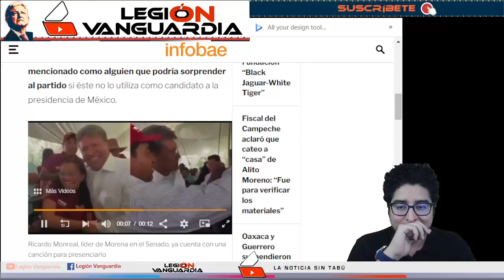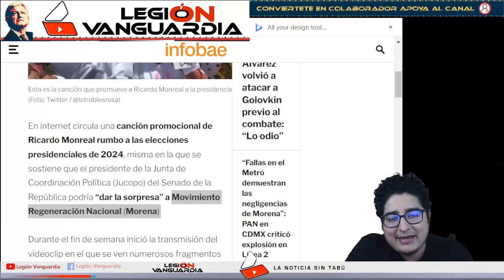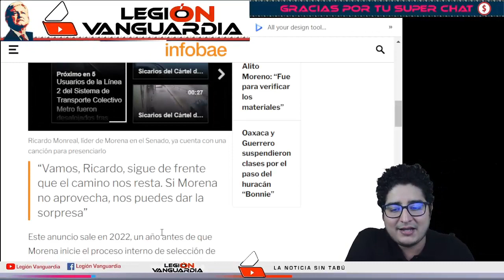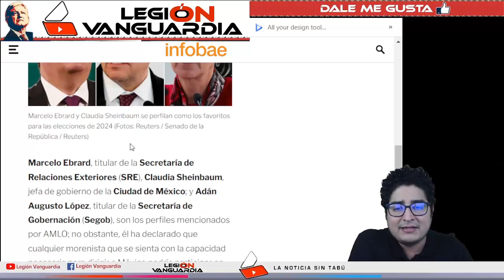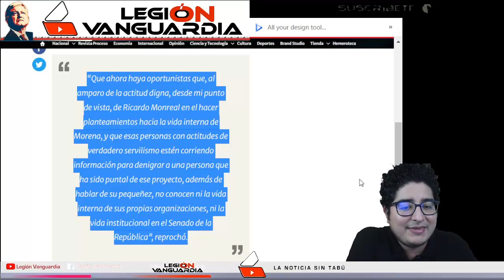¡SE LE ESCAPO A DANTE DELGADO, MONREAL SERÁ SU CANDIDATO EN MOCI!